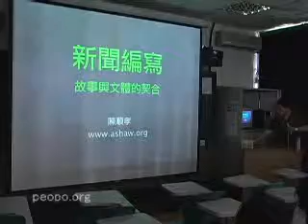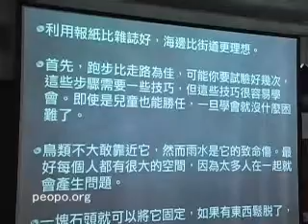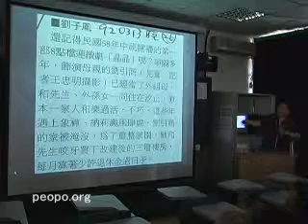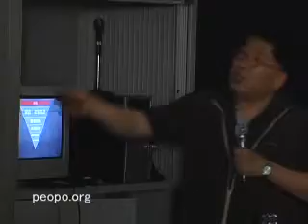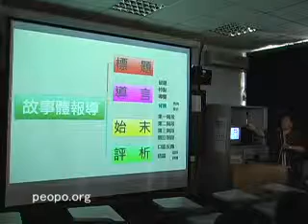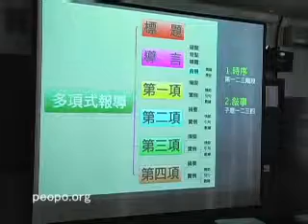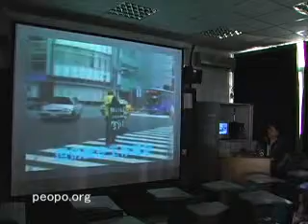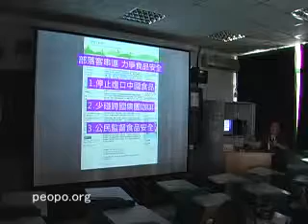新聞編寫：故事與文體的契合(上) 陳順孝老師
陳順孝，宜蘭人。
曾任自由時報頭版編輯。
現任輔仁大學新聞傳播學系副教授、《生命力新聞》編輯人。著有《新聞控制與反控制》（2003年，五南出版）、《打造公民媒體》（2007年，輔大出版）。
教學研究重心在公民新聞、網路傳播、新聞編輯、媒體素養。
歷任卓越新聞獎、公民新聞獎、華文部落格大獎、數位出版金鼎獎、金鼎獎、金鐘獎評審。

簡報相關連結:
新聞編寫：故事與文體的契合